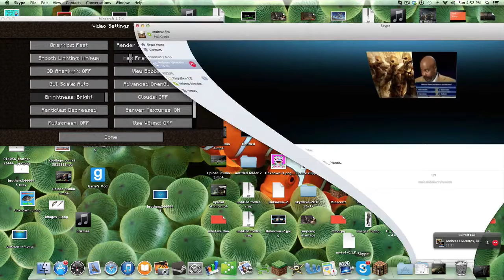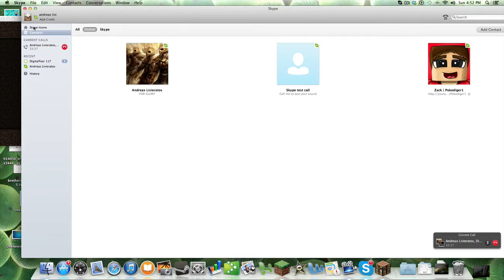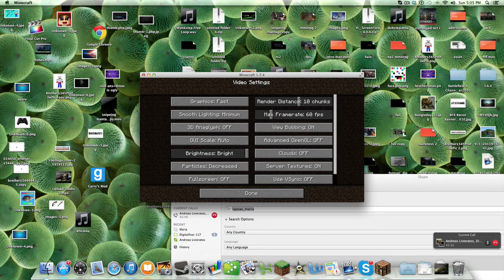s2 wynncraft ep5: sisters345 has joined